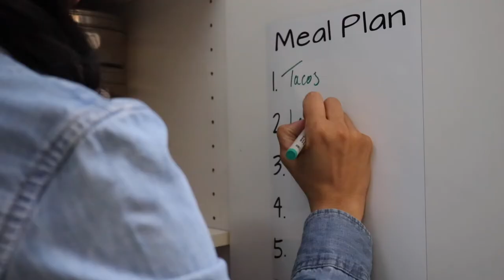Clear the Clutter Membership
Are you ready to transform your home and your life?

When I embraced more of a minimalist lifestyle and decluttered and organized my home, I transformed my life.

Living simply and implementing organization systems in your home will bring you and your family a sense of joy. You will have more time and energy to do the things that you enjoy doing.

This membership will give you the tools and skills you need to declutter and organize your home in a way that is easy to maintain.

Living in your newly organized home will alleviate stress, open up the space and provide you with more time, money and energy.